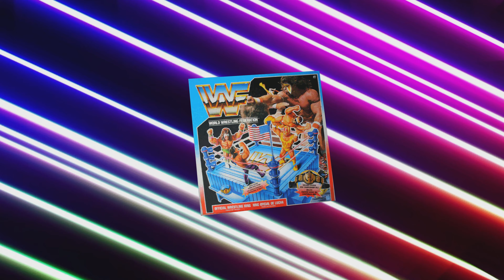WWE 2K24 WWF Golden Era Show #10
The Main Event is a Double Title match! All divided into chapters. Have fun.

00:00 Andre the Giant vs. Ted DiBiase
11:14 Bruno Sammartino vs. Hulk Hogan
18:02 Dusty Rhodes vs. Jerry Lawler
27:13 Macho Man vs. Harley Race Double Title Match

The WWF Golden Era started in 1982 and ended on June 13, 1993 at King of the Ring when Hulk Hogan lost his WWF Championship to Yokozuna! There were many great Wrestlers during this period such as Andre the Giant, Macho Man, Ultimate Warrior, Rick Rude, Mr. Perfect, etc.